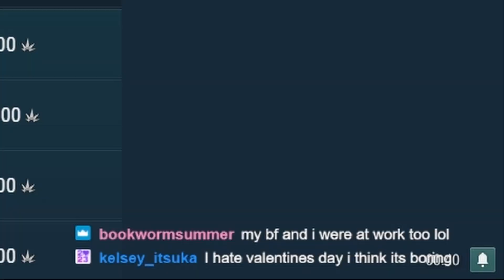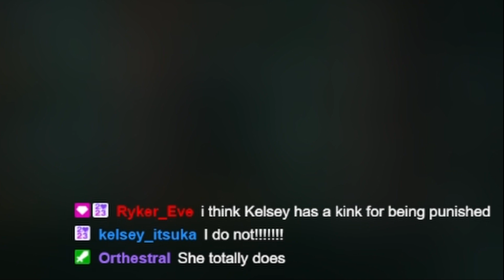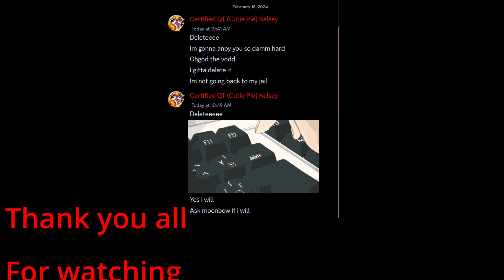Operation Kelsey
Kelsey didn't believe Ryker when he said he had power.
She is now on full blast of how wrong she is.